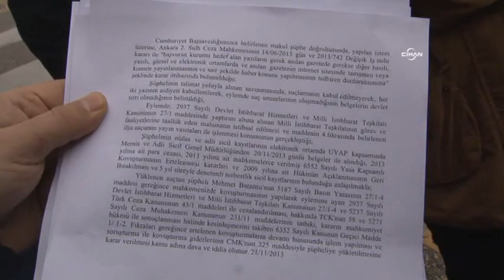'Makul şüphe'den gözaltına alınan Baransu serbest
Gözaltına alınan Gazeteci Mehmet Baransu çıkarıldığı mahkemece serbest bırakıldı. Çıkışta açıklama yapan Baransu, "MİT’in, CHP’li milletvekillerini fişlemesiyle ilgili bir haber var. Onunla ilgili yakalama ve gözaltı var." dedi.